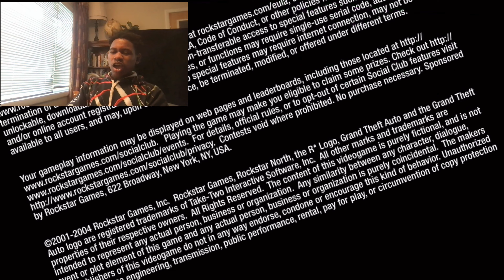GTA San Andreas Pt 7